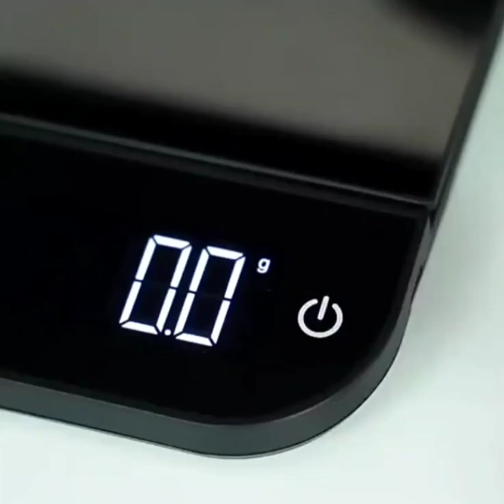BEXC R40 Pro Scale coffee for Drip coffee and Espresso machine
R40 Pro Scale coffee
Manual timer, Italian style and Drip mode
Battery  AAA 3pieces
USB type C can to connect with Power bank or Smartphone Adapter for 5.1V 2A
Touch 2times power button with Italian mode or Espresso machine mode (auto can work 15sec to up )
After that Touch 2times power button with Drip mode (automatic can work 40sec to up)
M button is Timers mode
Tray is Very sensitive with Coffee bean3seeds
This model can't waterproof
250HK
This is worth for price